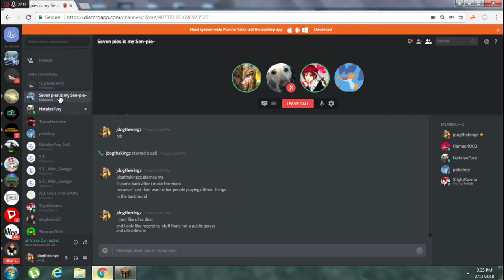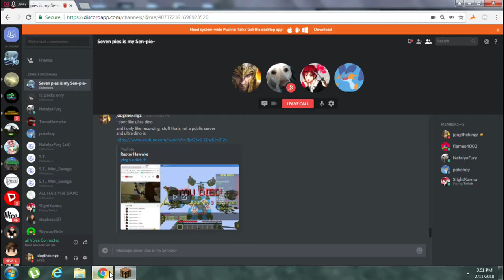minecraft ultra dino modpack- the muted nat!?